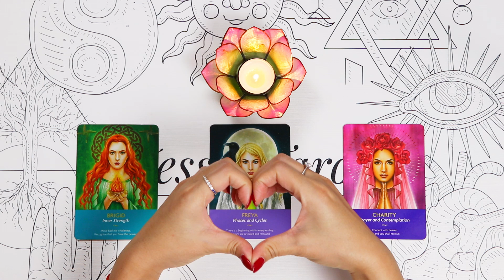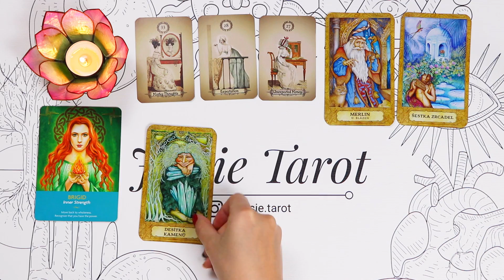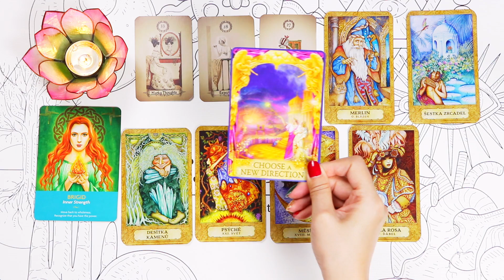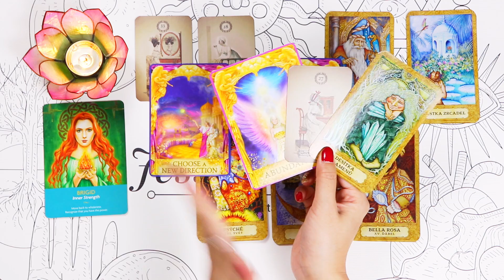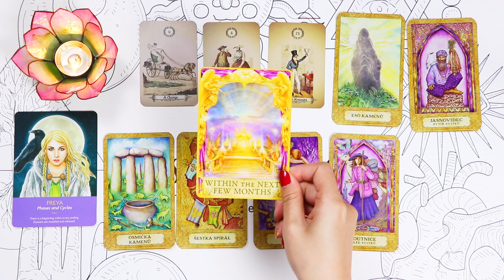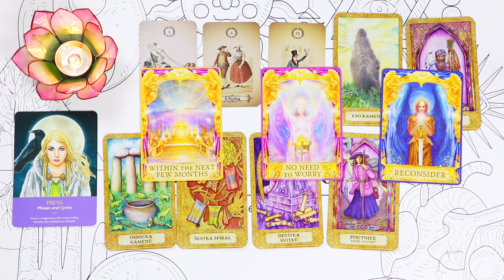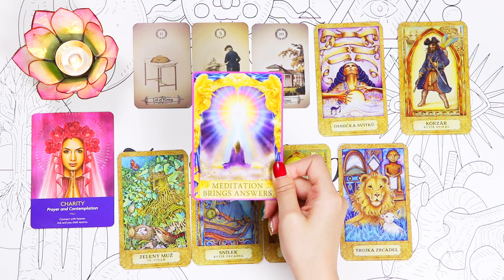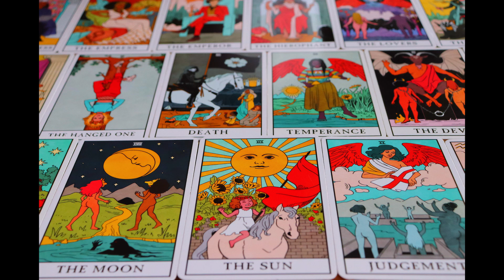[Jessie占卜] 未來占卜🔮 未來90天會發生什麽好事呢？天使給你的啓示與祝福🧚🏼 🧚🏼‍♂️讓我們迎接更美好的未來！💝（不受時間空間性別限制）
親愛的朋友，你好！💝祝福你在地球玩的愉快🔮
🔮預約個案占卜方式:
🍀Line:Jessietarot
🍀微信:z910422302(非占卜者請勿加微信，因人數上限）
視頻時間軸：
第一組   00:02:58
第二組   00:18:50
第三組   00:29:20

請親愛的朋友們各自提取對你有價值的訊息哦~

🔮目前所有占卜所用牌卡：

Beautiful Creatures Tarot by J.R.Rivera
The Gill Tarot by Elizabeth Josephine Gill
Alice the Wonderland Oracle by Lucy Cavendish
The Faery Forest by Lucy Cavendish
White Hare Wisdom by Jacqui Lovesey
Power Thought Cards by Louise Hay
Chrysalis Trort

Hungarian Dance no.5 by Johannes Brahms